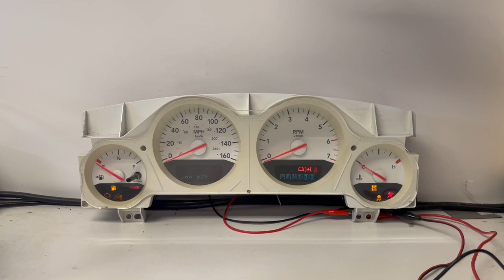2007-2008 DODGE CHARGER (2) USED DASHBOARD INSTRUMENT CLUSTER TEST